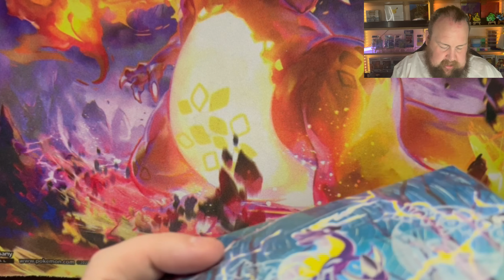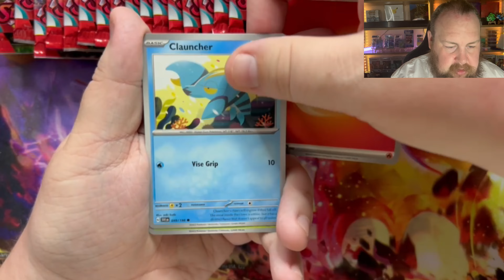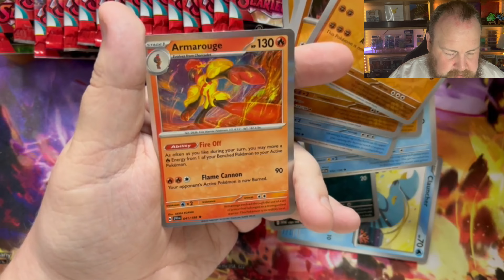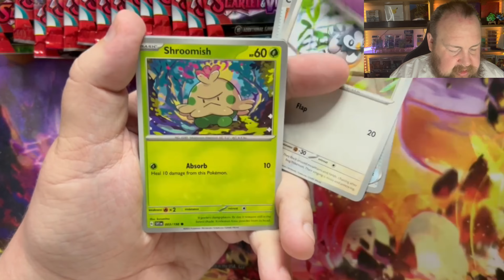Another Scarlet and Violet Booster Box l I STRUCK GOLD!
Welcome along to another pack opening, this one is another scarlet and violet booster box, an i get reaally lucky!